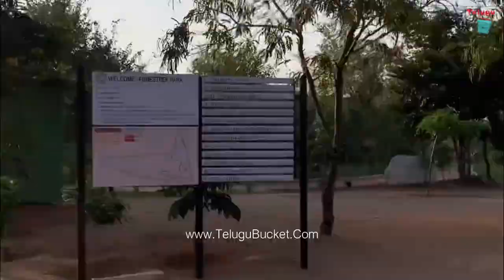Newly Opened Parks in Hyderabad | Parks in Hyderabad with Lakes | Telugu Bucket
1. Durgam Cheruvu Lake Front Park
2. Gandipet Eco-Park
3.  Lake Front Park
4. Forest Trek Park

Newly opened parks in Hyderabad for families
Newly opened parks in Hyderabad with children's play area
Newly opened parks in Hyderabad for events and gatherings
Newly opened parks in Hyderabad with scenic views
Newly opened parks in Hyderabad with lakes and ponds
Newly opened parks in Hyderabad with gardens and fountains
Newly opened parks in Hyderabad with historical significance

Telugu Bucket